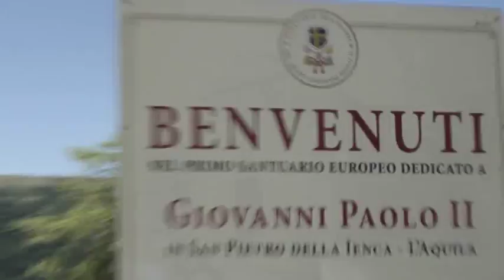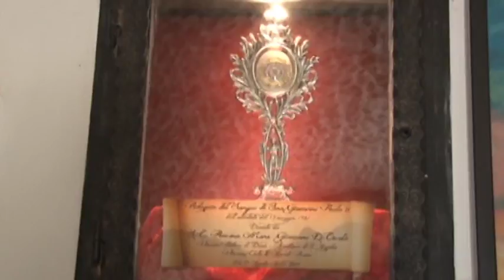San Pietro della Ienca scontro sui cartelli informativi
TG Telesirio L'Aquila.  Santuario del Papa.  E' scontro tra il comune e l'associazione culturale di Pasquale Corriere sulla cartellonistica autostradale che scomparirà a causa del mancato rinnovo della convenzione